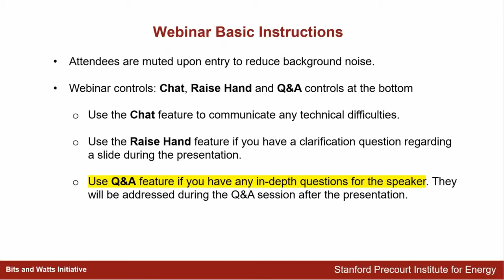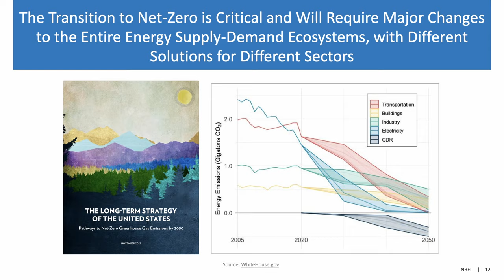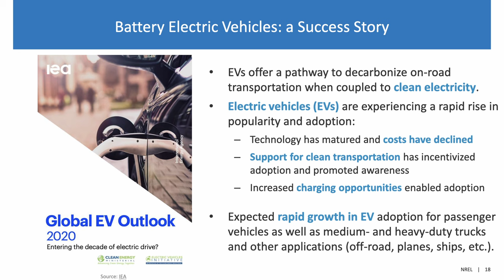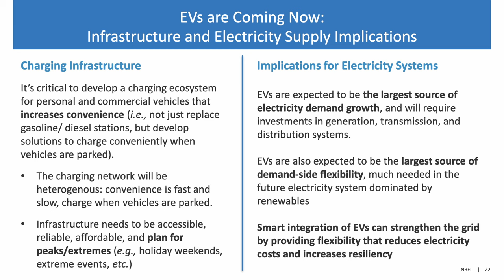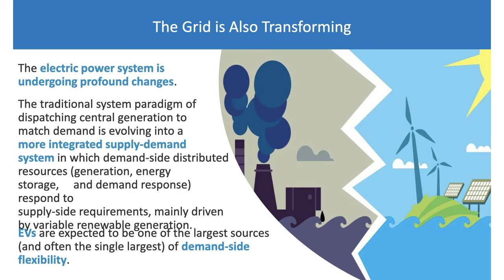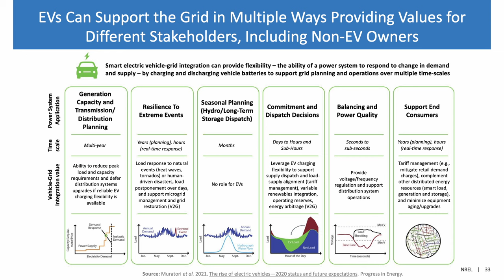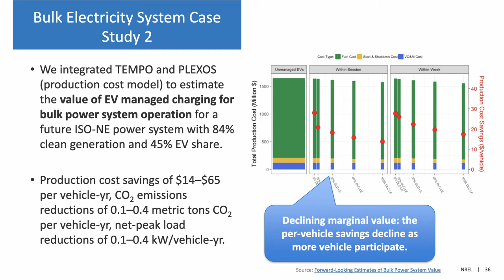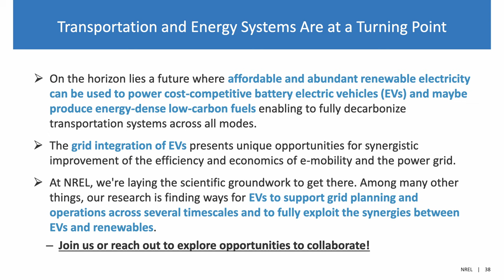Perspectives on Electric Vehicles and Grid Integration | Muratori | Smart Grid Seminar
The imperative for strong and rapid emissions reductions to mitigate global warming and enhance air quality necessitates a transition to net-zero emissions. This shift requires significant changes throughout the entire energy supply-demand ecosystems, tailored to various sectors. Transportation stands as the least-diversified energy sector and the largest source of U.S. GHG emissions. As the primary catalyst for vehicle decarbonization when paired with clean electricity, electric vehicles (EVs) will play a pivotal role in the future. EVs are poised to drive substantial growth in electricity demand and presents a unique opportunity to provide demand-side flexibility that is crucial for future renewable- dominated electricity systems. Smart integration of EVs can strengthen the grid, reducing costs and enhancing resilience. At NREL, laying the scientific groundwork to actualize this vision: our research is finding ways for EVs to support grid planning and operations across several timescales and to fully exploit the synergies between EVs and renewables.